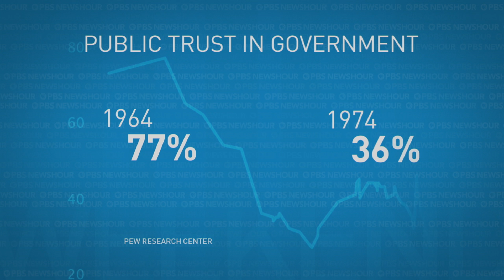John F. Kennedy, symbol of a generation, left mixed legacy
Monday marks the 100th birthday of John F. Kennedy, the nation’s 35th president, whose tenure was cut short by his assassination in 1963. His three years in office saw Cold War crises, the expansion of space exploration, the beginning of the Peace Corps and an emphasis on public service. NewsHour Weekend Special Correspondent Jeff Greenfield looks back at his legacy.